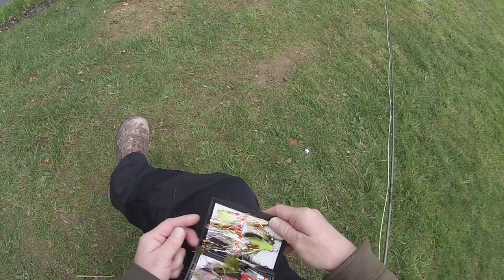#42 :Stalking Monster Trout At Rockbourne Trout Fishery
This was a brilliant days fishing at Rockbourne with a top bunch of guys and girls. We had a great days fishing with rainbows to over to 20lbs, double figure blues and a few browns. Everyone took food and drinks and we chilled out over lunch with a few beers and plenty of food.